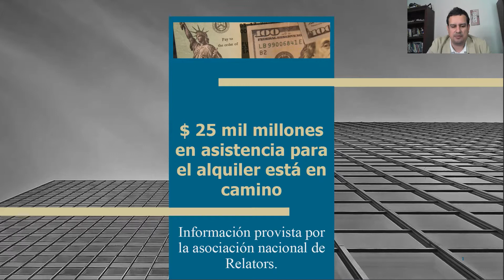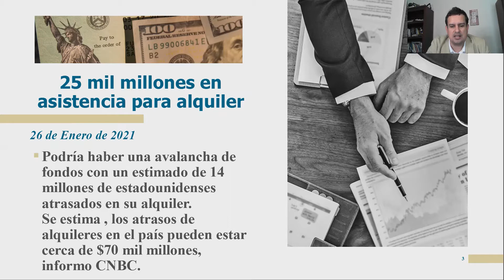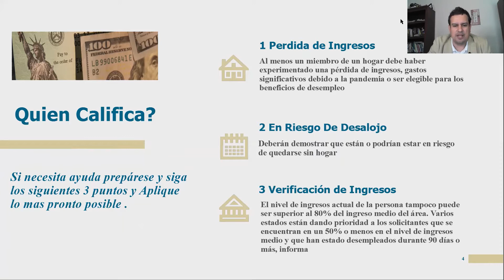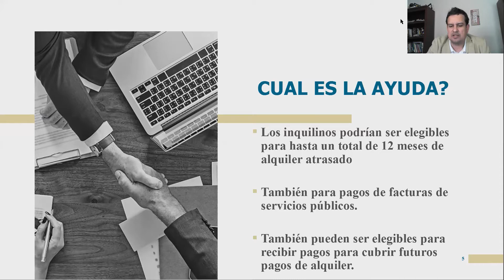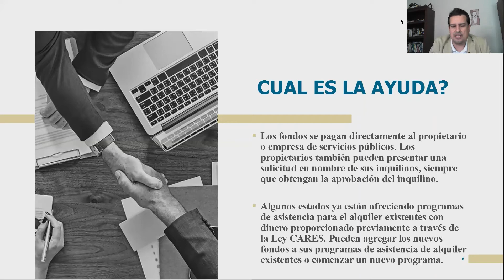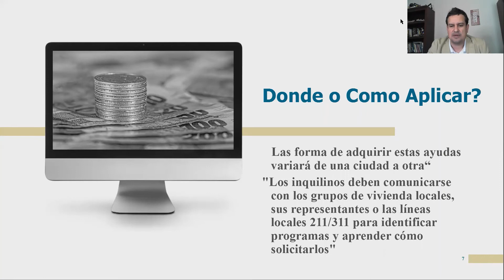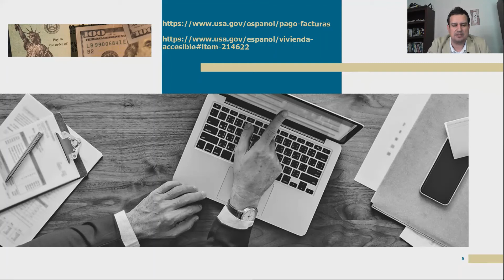Chisme Financiero 5. Ayuda Con La Rentas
Chisme Financiero 5. Ayuda Financiera 1

En este segmento estaremos chismeando acerca la ayuda que el gobierno federal esta otorgando a todas las personas que tienen dificultad con sus pagos de RENTA Y UTILIDADES como son el gas, luz, agua etc.

A continuación les comparto los enlaces para mas información y para aplicar a la ayuda de gobierno:

Por favor déjenos sus comentarios, preguntas y compartan esta información con sus familiares y amigos.

Serrano Real Estate.